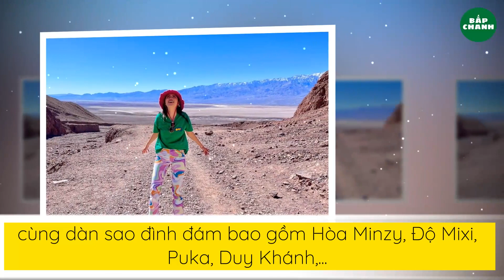Hậu Sao Nhập Ngũ, Minh Tú lên đồ xuất ngoại refresh bản thân